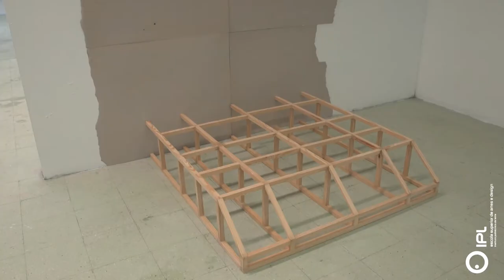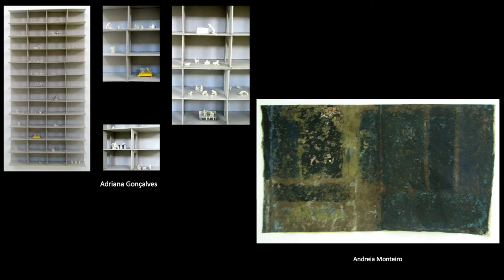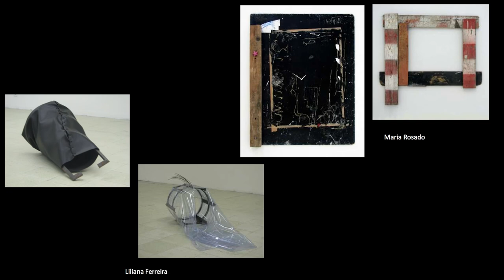Exposição Finalistas AP 2013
Exposição de finalistas do curso de artes plásticas da ESAD.CR em 2013